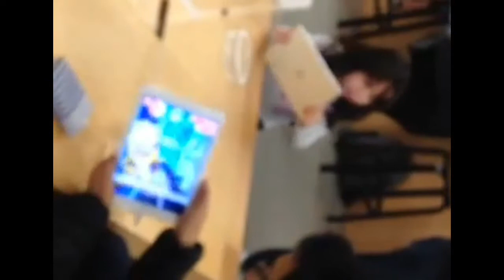Our day at the domain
We spent our day going to a math counts competition, but shortly after that, we went to the domain, and had a ton of fun!

In case you wanna stalk us, here are our users below
Google plus- thenguyenwinshow

New to our channel? No problem, watch our intro video!